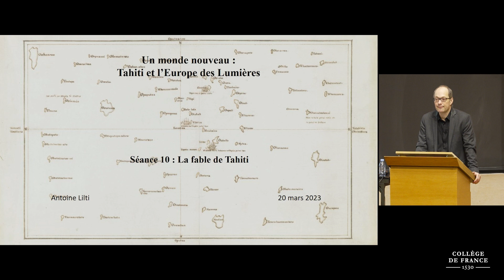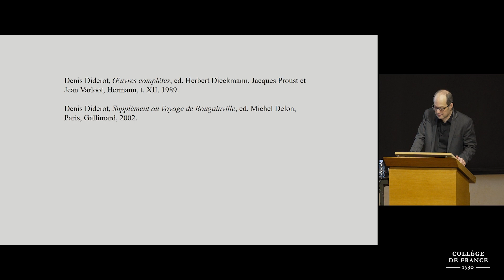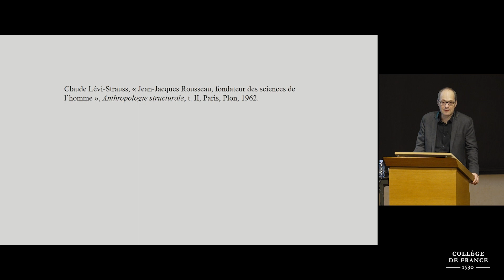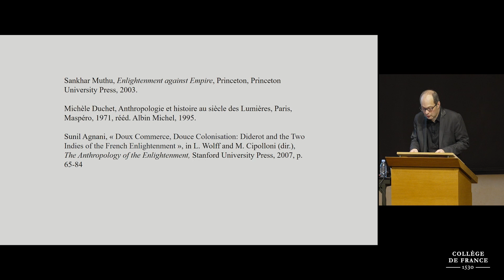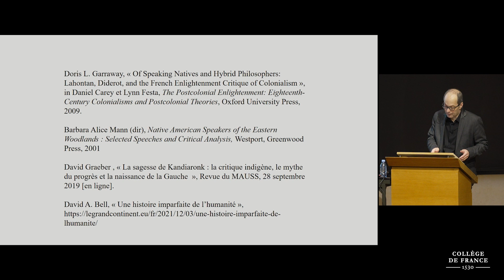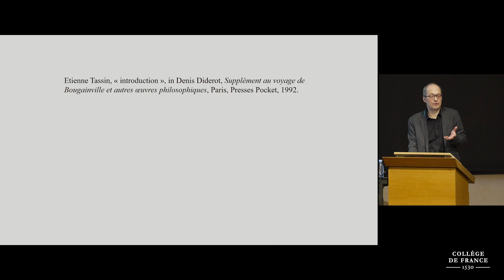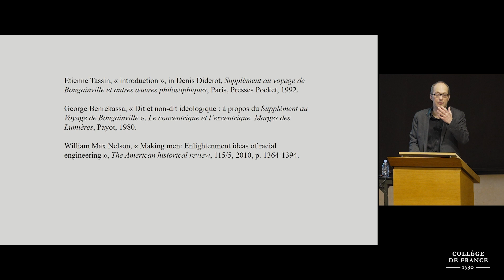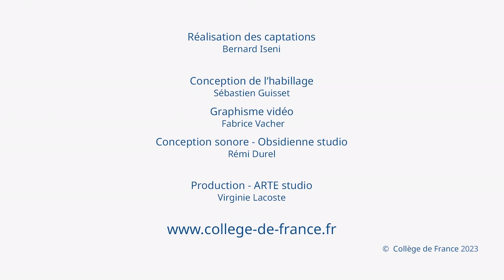Un monde nouveau : Tahiti et l’Europe des Lumières (10) - Antoine Lilti (2023-2023)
Enseignement 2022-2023 : Un monde nouveau : Tahiti et l’Europe des Lumières
Cours du 20 mars 2023 : La fable de Tahiti

Professeur : Antoine Lilti
Chaire Histoire des Lumières, XVIIIe-XXIe siècle